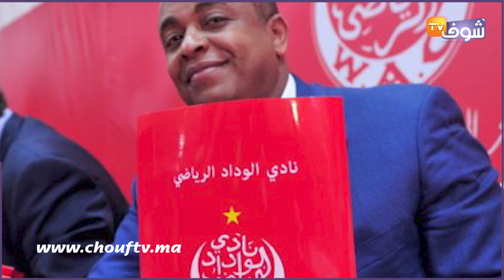انفراد: الناصري يجتمع مع مرشح سابق للرئاسة والقضية فيها الشركة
عقد سعيد الناصري رئيس فريق الوداد الرياضي لكرة القدم مؤخرا، اجتماعا مع "ا. ش" المرشح السابق لرئاسة الوداد.